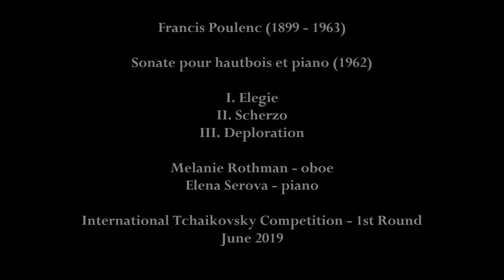Poulenc: Sonata for oboe and piano, Melanie Rothman - oboe, Elena Serova - piano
Poulenc: Sonate pour hautbois et piano / Sonata for oboe and piano

I Elegie 00:06
II Scherzo 04:40
III Deploration 08:22

Extract from International Tchaikovsky Competition 1st round, June 2019

Melanie Rothman - oboe
Elena Serova - piano